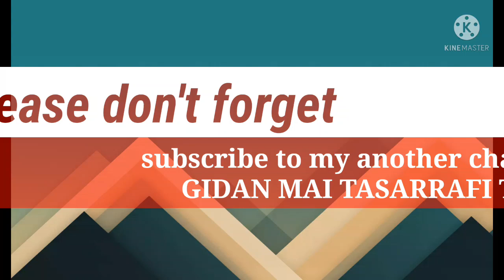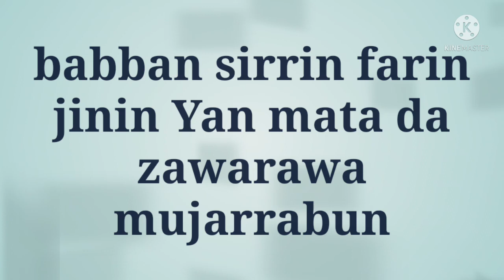BABBAN SIRRIN FARIN JININ YAN MATA DA ZAWARAWA MUJARRABUN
munagodiya sosai masoya 👍👍👍👍👍👍👍👍👍👍